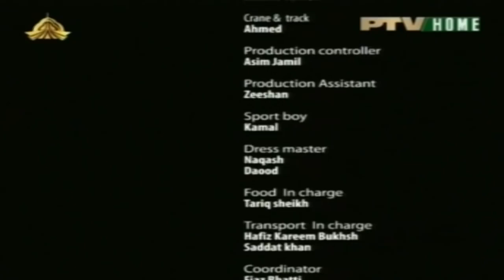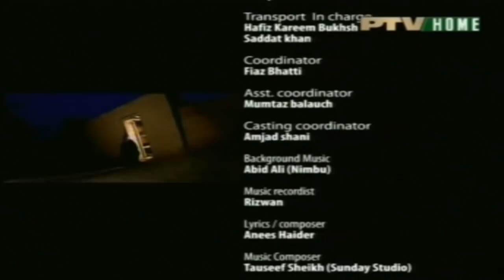Anokha Ladla (Season-I) | Episode 01 | PTV-HOME | HD 720p______ ڈرامہ سیریل انوکھا لاڈلا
خوش آمدید دوستوں_____
امید ہے سب خیریت سے ہونگے. ہم نے ایک چینل بنایا ہے. جس کا نام ہے. Drama Tv. اس چینل میں آپ کو ہر قسم کا ڈرامہ ملے گا. مثلاً. اردو،پنجابی، سرائیکی، پشتو، وغیرہ ___
سب دوستوں سے التماس ہے ہے کہ ہمارے چینل کو سبسکرائب ضرور کریں. اور اپنے دوستوں کے ساتھ شئیر کریں.
ہمارا چینل پسند آئے تو کمینٹ اپنی رائے ضرور دیں.

سب دوستوں سے دوبارہ درخواست ہے. ہمارے چینل کو سبسکرائب اور لائک کرنا مت بھولیں. Welcome friends _____
Hopefully everyone will be happy. We have made a channel. Whose name is Drama Tv. In this channel you will get all kinds of drama. For example Urdu, Punjabi, Suryaiki, Pashto, etc. ___
If you like our channel then the comment should give your opinion .